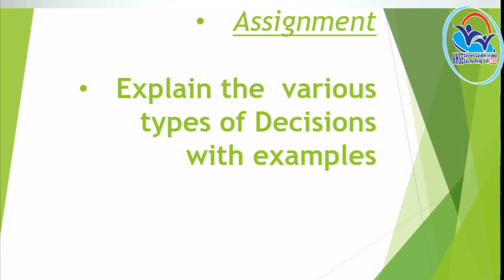I Year NSQF THEORY VOL 12 - MANAGEMENT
MANAGEMENT VOL 12